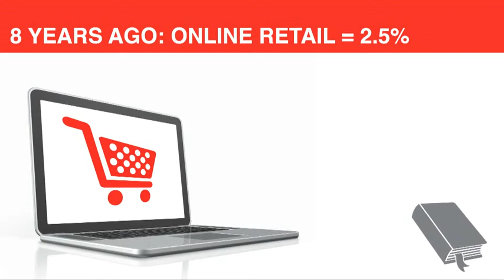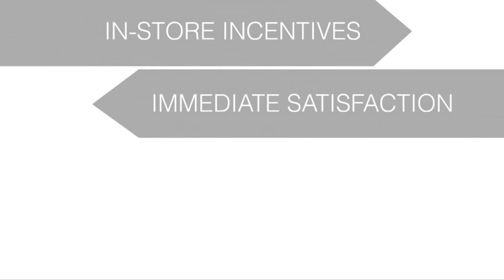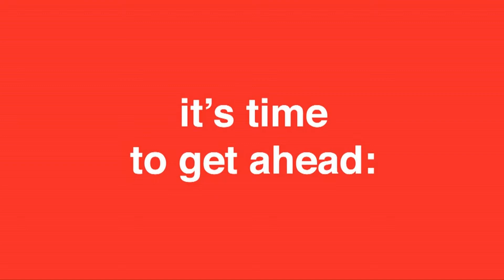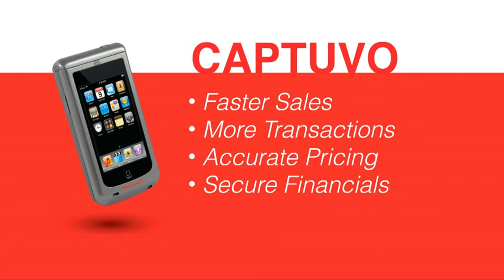HONEYWELL CAPTUVO SL22 - RETAIL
El elegante, compacto y moderno Captuvo SL22 convierte el popular y familiar iPod touch® de Apple® en un dispositivo ideal para empresas que ofrece a los agentes de ventas acceso inmediato a la información del producto y permite el realizar el pago del cliente en cualquier lugar del comercio.

Su compatibilidad con el iPod touch® permite a los minoristas acceder a más de 500.000 aplicaciones en la App Store de Apple®, lo que proporciona a los agentes de ventas toda la información que tienen los clientes y mucho más. Al estar equipado con el software Remote MasterMind™ 3.0 de Honeywell, los minoristas pueden gestionar de
manera remota los dispositivos iPod touch® implementados así como otros dispositivos iOS, dando lugar a una reducción del coste total de propiedad.